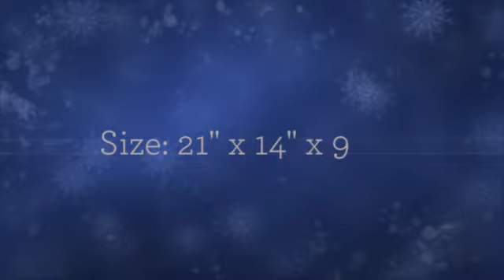Travelpro Maxlite 3 21in Spinner - LuggageFactory.com Done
Maxlite 3 brings amazing innovation to our ultra-lightweight collection of 4-wheel Spinners and 2-wheel Rollaboard luggage. This 21in Expandable Spinner comes with the patented Contour Grip on Spinners, plus a unique expansion design and custom full-bottom tray to add greater stability. for the best Luggage Online from the Luggage Factory, On your next trip you come to us for the best luggage. LuggageFactory.com is a leading online retailer of luggage, carry-ons, backpacks, briefcases and travel accessories. We are The Travel Experts® with more than 100 years of experience in the luggage industry.